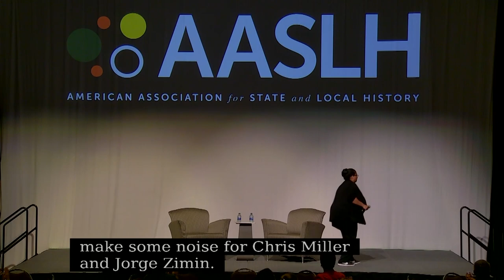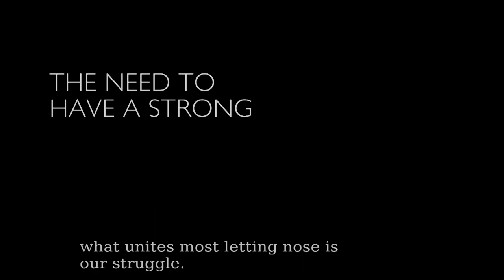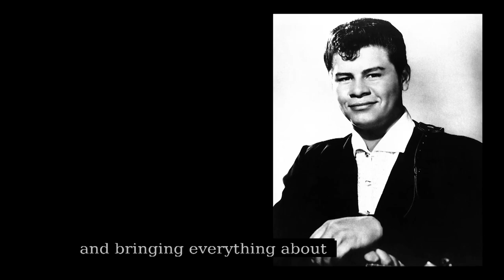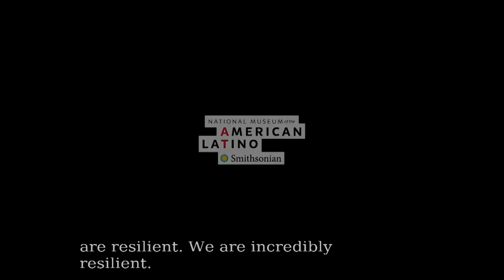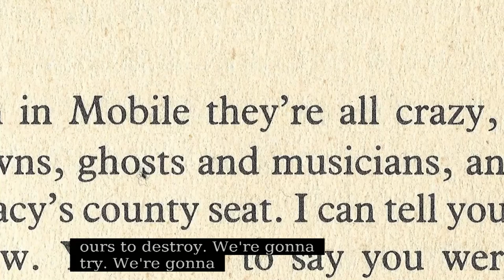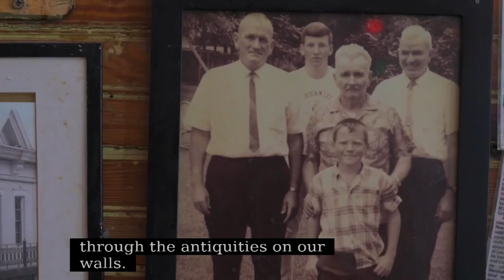Interpreting Latino History on a National Scale: A Conversation with Jorge Zamanillo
This general session from the 2023 AASLH Annual Conference is a conversation between Jorge Zamanillo, the founding director of the Smithsonian’s National Museum of the American Latino, and 2023 Conference Program Co-Chair Christopher Miller. Recorded on Friday, September 8, 2023 in Boise, Idaho at the 2023 AASLH Annual Conference